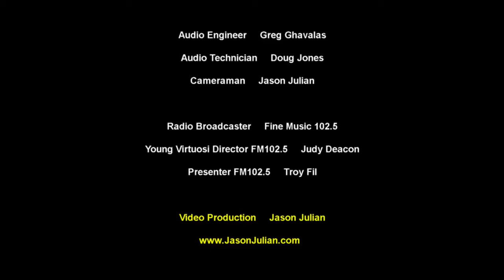Antonio Pasculli - Oboe Concerto "La Favorita" di Donizetti - Tema con variazioni - Oboe & Piano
Antonio Pasculli - Oboe Concerto "La Favorita" di Donizetti - Tema con variazioni. Oboe: Ennis Mehmednasic, age 19. Piano: Zsuca Giczy.

Audio Engineer – Greg Ghavalas
Audio Technician – Doug Jones
Cameraman – Jason Julian

Radio Broadcaster – Fine Music 102.5
Young Virtuosi Director – Judy Deacon
Awards Presenter – Troy Fil